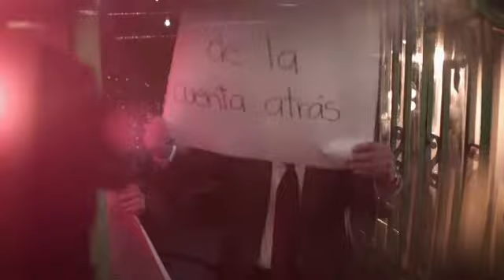Juntos Pedimos Deseos. | GRACIAS 2012.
Una Producción de El Mall, para Televisa.